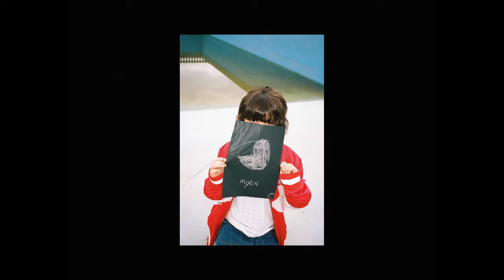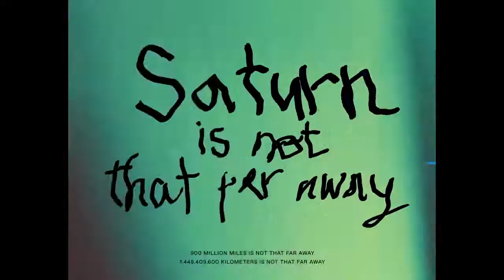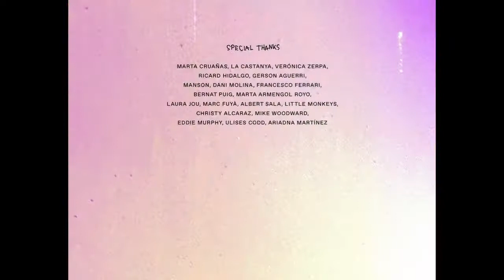Jan Férez & Berén Martínez - STELLA McCARTNEY KIDS 'Saturn Is Not That Far Away'